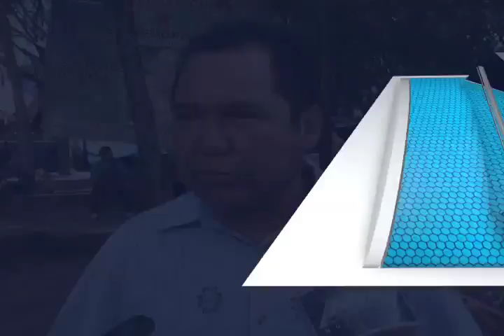virginia denuncia tlacamama FT